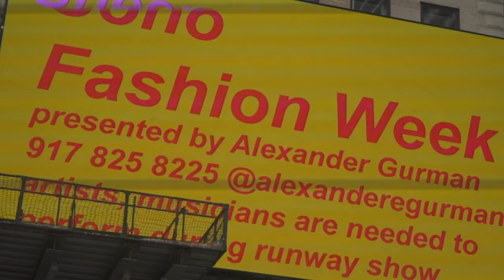Soho Fashion Week artists musicians are need to perform during runway show adverting campaign show